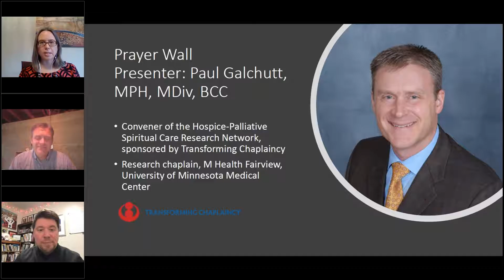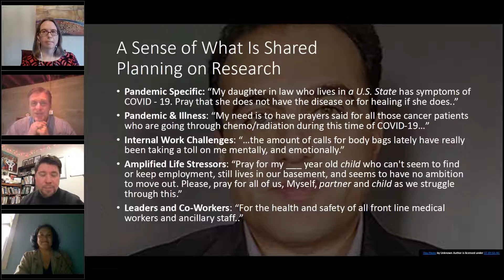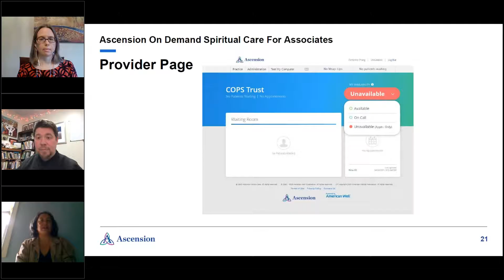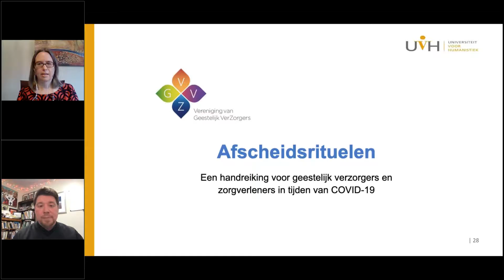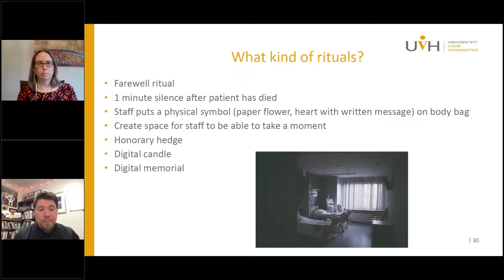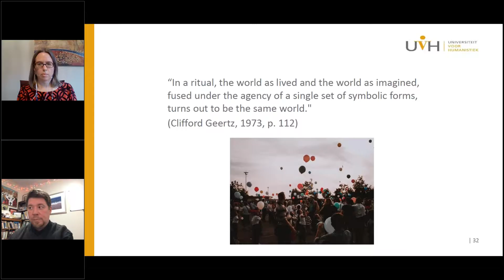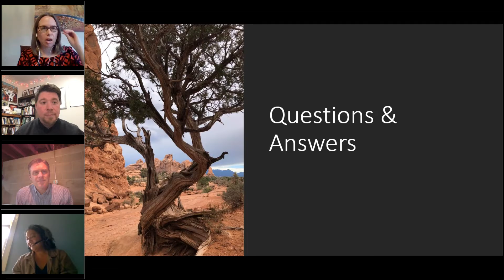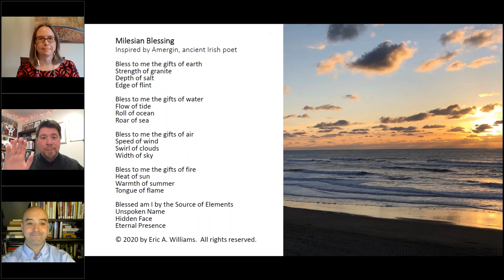Caring for staff and use of ritual in the COVID 19 pandemic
This webinar, co-sponsored by Transforming Chaplaincy and the Chaplaincy Innovation Lab, describes how several organizations are providing care for staff in the context of the COVID-19 pandemic and highlights the use of rituals in that important work. These rituals, and our panelists, include:

Blessing of the Hands by Joshua Coolman, Riley Children’s Hospital, Indianapolis, IN

Prayer Wall by Paul Galchutt, M Health Fairview, Minneapolis, MN

Chaplain call in line for all associates by Cathy Chang, Director of On Demand Spiritual Care, Ascension Health

Rituals and staff care in the Netherlands by Joanna Wojtkowiak, Assistant Professor of Ritual Studies, University for Humanistic Studies, Utrecht, Netherlands.